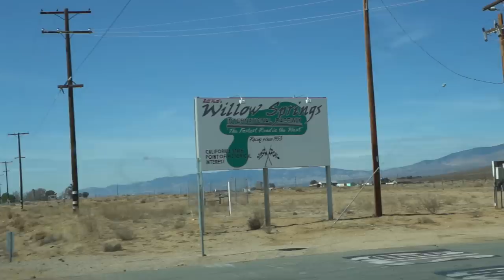Meet The ONLY MC20 In America! Maserati's FIRST SUPERCAR In 15 Years...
Had an amazing opportunity to check out Maserati's FIRST SUPERCAR in 15 years along with their latest Trofeo Collection running a Ferrari Built Twin Turbo V8 engine! This wasn't paid but figured I would share!

Limited Merch is still available!!
Be kind, Everyone is fighting a battle you know nothing about. ♥

Assessing the DAMAGE on my Twin Turbo C8 Corvette that Caught Fire... worse than we thought...

What ACTUALLY Happened at 2.4 Hrs of LeMullets! It was an ABSOLUTE Warzone... ft. Cleetus McFarland

First Drive in my BUILT Twin Turbo C8 Corvette... New Engine is Better Than Ever!! *emotional*